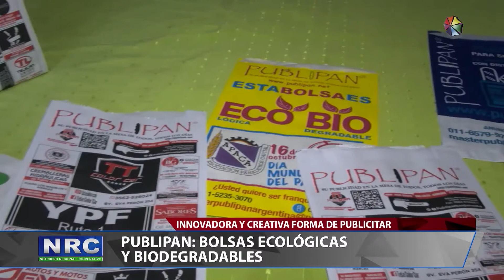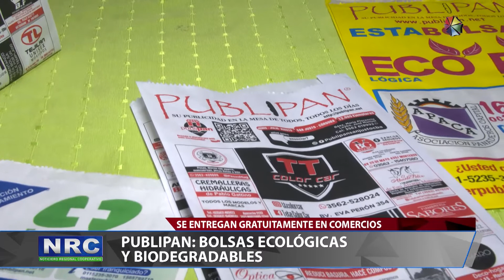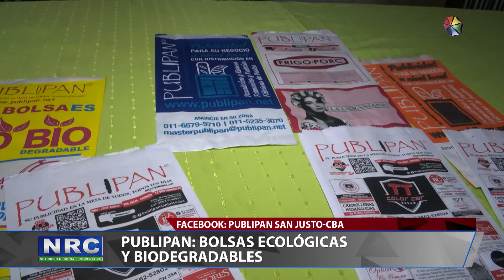PUBLIPAN, BOLSAS ECOLÓGICAS Y BIODEGRADABLES